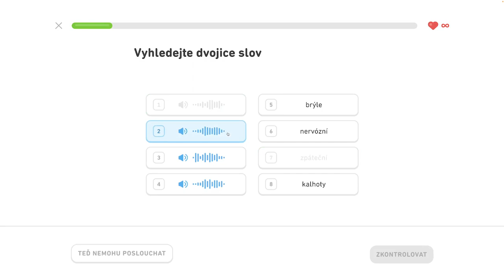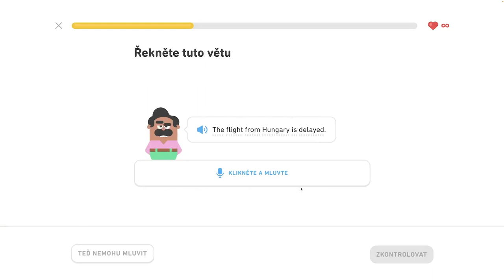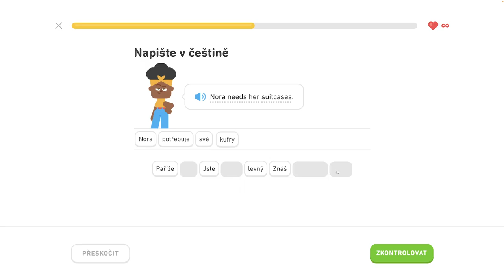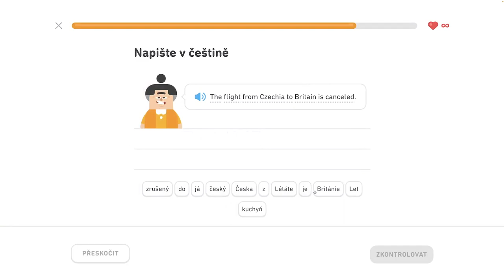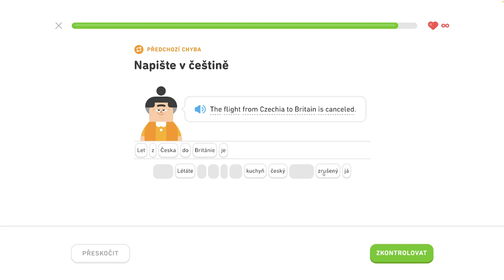🇺🇸 S1, J8 - Hovorte o lietaní - 5/6 - Naučte sa vyjadriť čas, hovorte o lietaní